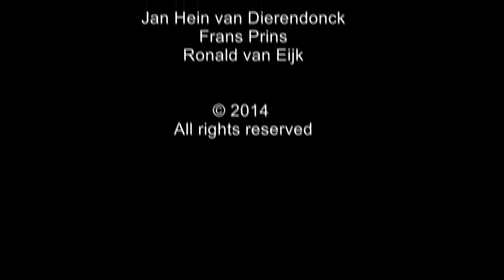The Anatomical Lesson of Dr Jan Deijman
Pathopad tells the history of anatomy and pathology. A never ending story of scientific paradigms over the centuries.

Deze tijdlijn schetst een beeld van de ontwikkeling van de anatomische, cellulaire, klinische en moleculaire pathologie binnen de Leidse Universiteit en Leidse Universitaire medische Centra vanaf de oprichting in 1575 tot heden